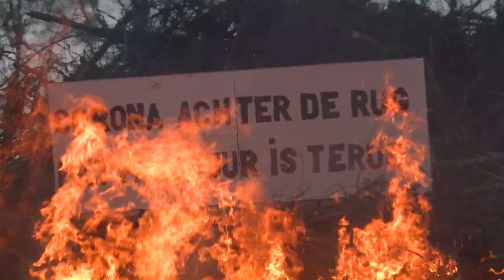paasvuur wedde 2022